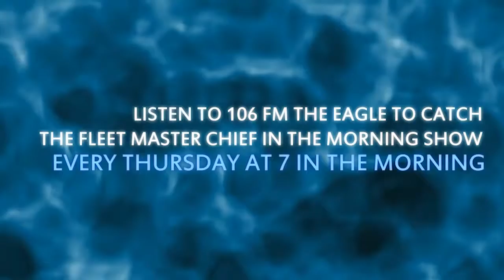131205 Fleet Master Chief in the Morning Show